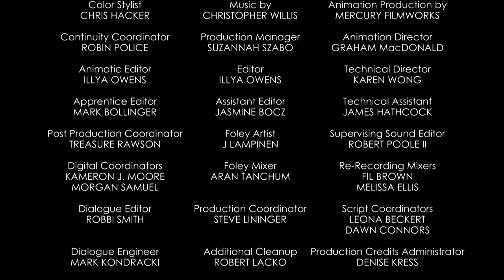MICKEY MOUSE SHORTS | Good Sports | Official Disney UK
Whatever happened to good sportsmanship? Catch new Mickey Shorts on the Disney Channel and visit the

The Mickey Shorts videos are the latest great addition to Disney animation family, featuring all your favourite classic Disney cartoon characters such as Mickey Mouse, Minnie Mouse, Donald Duck, Daisy Duck, Goofy, Pluto and Pete as you've never seen them before! The new style cartoons appeal to children and adults of all ages, bringing the fun, humour and chaos of Mickey and friends to a whole new generation of kids.